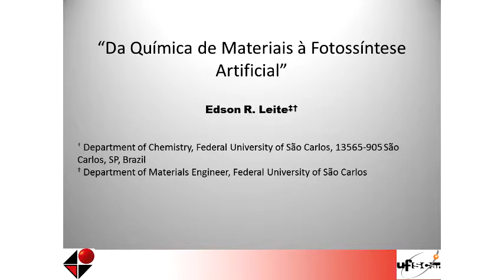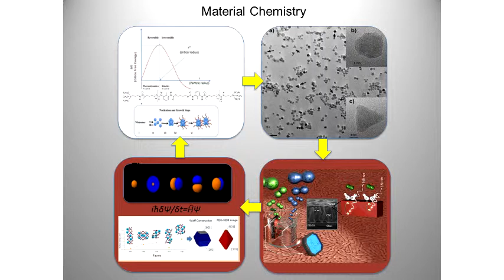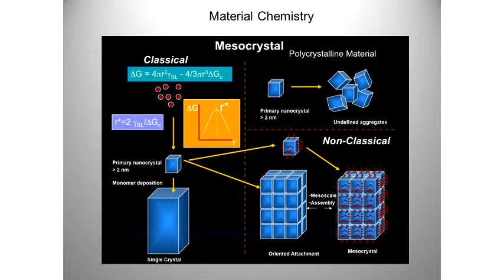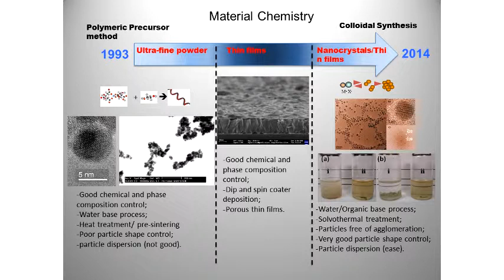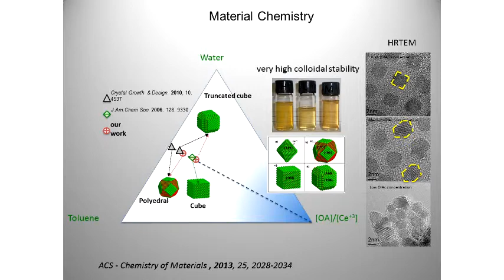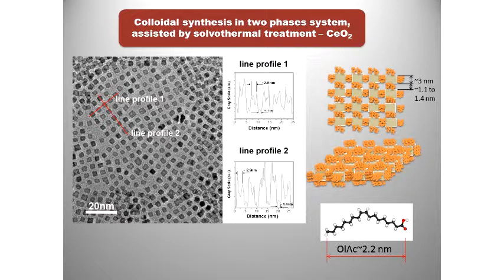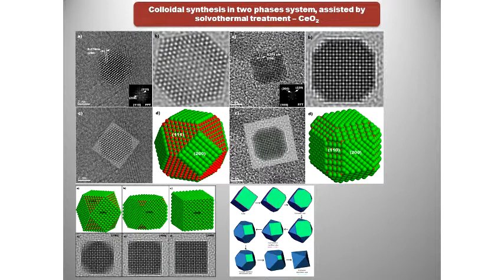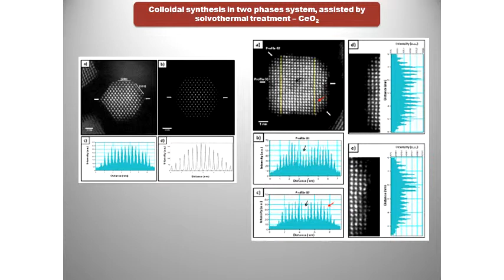Seminário Geral - Da Química de Materiais À Fotossíntese Artificial - Pt.1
1ª parte da palestra "Da Química de Materiais À Fotossíntese Artificial" do Prof. Dr. Edson R. Leite, (DQ/UFSCar).